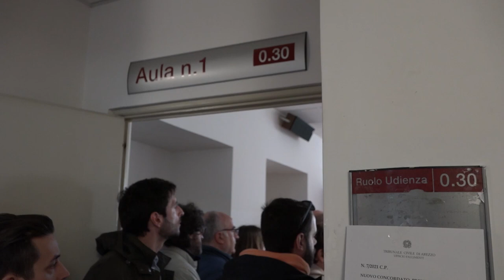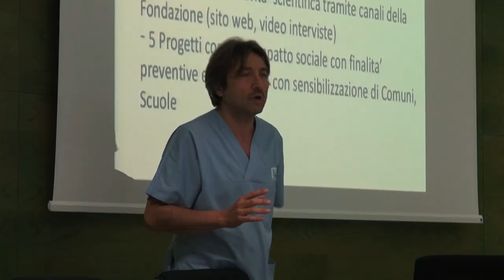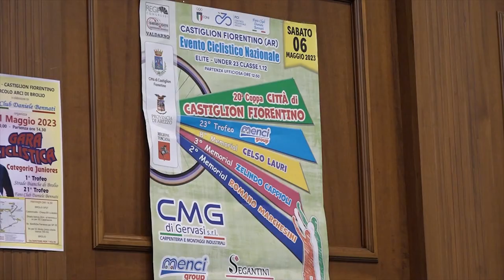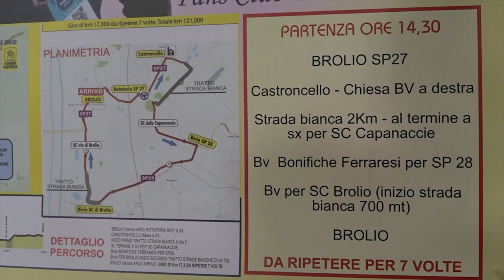Cronaca Aretina del 3/5/2023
Fimer, nessuna istanza di fallimento. Ok all'offerta McLaren. Annunciato anche il pagamento degli stipendi nelle prossime ore

"Turisti" in Casentino con le valigie piene di merce rubata. Fermati dai carabinieri

"Alle spalle della Gioconda c'è il ponte Romito di Laterina". E a Ponte Buriano dicono un secco no. “Ci sono gli studi di Starnazzi”

Morte di Bruno Beatrice, il consiglio regionale: "Commissione d'inchiesta sul doping nel calcio"

Giostra. Butali dice no all'incarico di vice maestro di campo. Veneri: “incarico di responsabilità”

Rugby, il Vasari vittorioso dalla trasferta di Piombino

Coppa “Città di Castiglion Fioretino”, stamani la presentazione alla presenza di Bennati